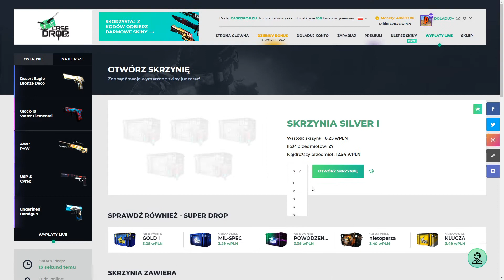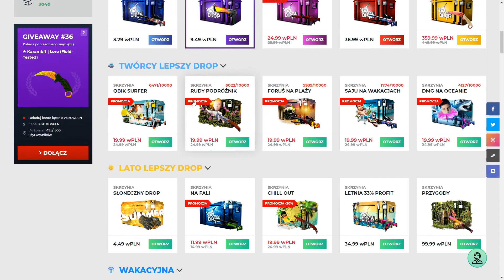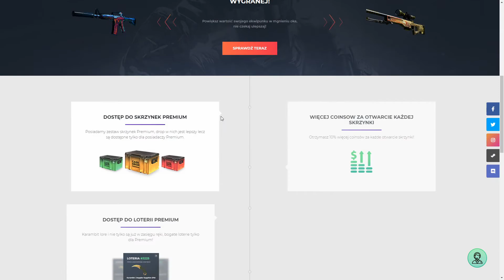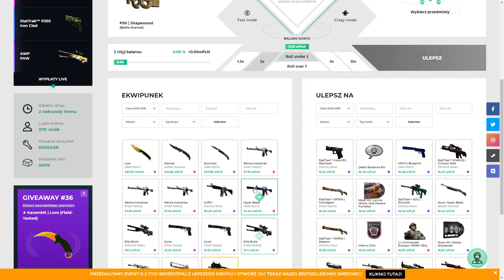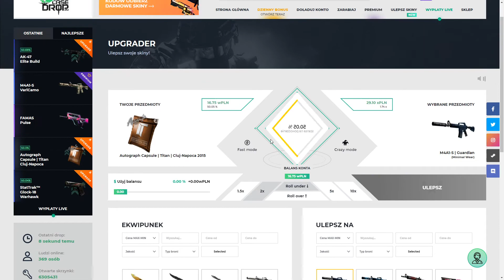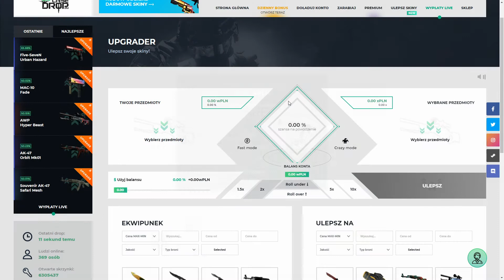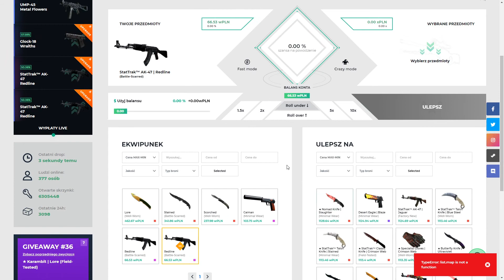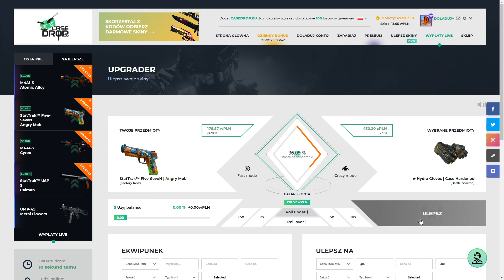ZROBIŁEM RĘKAWICZKI NA 30% 😱 - CASEDROP NOWY UPGRADE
Rozwiń opis ;)

Naura! Widzimy się w kolejnym odcinku :D